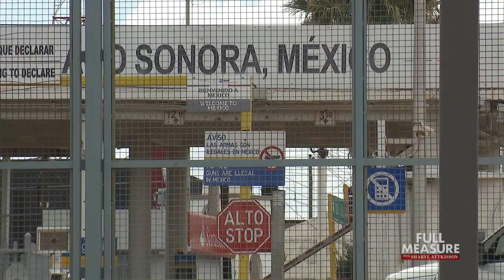FULL MEASURE: December 22, 2019 - The Kids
We begin with an important border issue you probably don’t know much about. Under longstanding federal policy, when underage kids are caught smuggling drugs from Mexico into the U.S., they’re usually let go with no consequences. Not surprisingly, that’s prompted Mexico’s drug cartels to increasingly rely on children to move their illegal products. Sometimes, the children are brutalized. Today’s cover story is how one border county has gotten creative to interrupt the destructive dynamic. A note: some of the images are graphic.